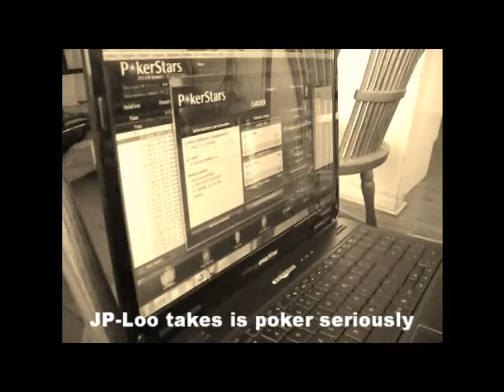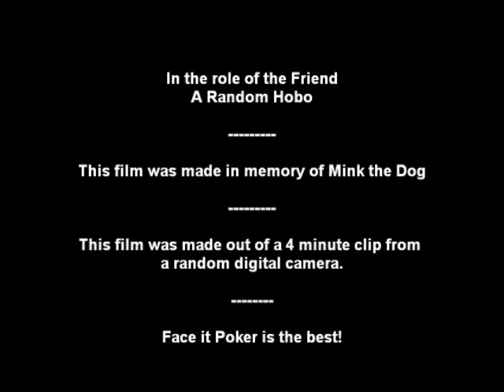PokerStars Big Game Audition J.PAUL II